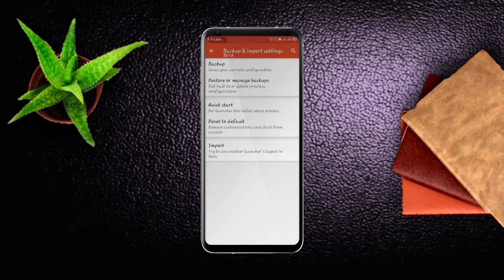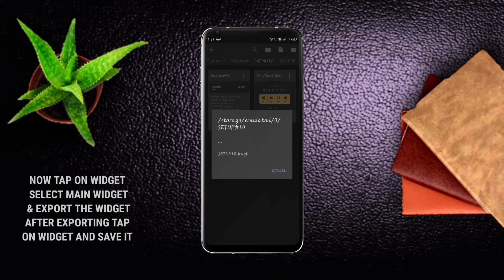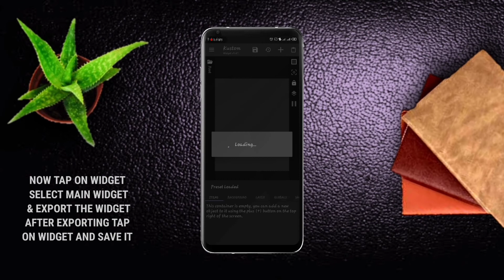Nova Launcher Setup Ep10 Android Customization Step by Step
Hi guys hope you all are doing well today home screen is based on dope wallpaper hope you all like it & don't forget to subscribe my channel for daily amazing android home screen setups

howto tutorial customize your android homescreen with novalauncher step by step.

Required Apps:
1) Nova Launcher
2) KWGT
3) KWGT PRO
4) ZArchiver

App Download Link-:
Nova Launcher :

Kwgt Widget -: Flawless Kwgt

Nova Backup, Wallpaper & Widgets

(zip file password protected password available in video, use zip archive app for unzip file).

ZEFFI SETUPS

Title-:
nova launcher setup ep10
dope setup

Cover topics-:

nova setup
nova launcher 2021 free
flawless kwgt
best android setup
nova launcher prime
nova prime
android customization
android setups 2021
kwgt tutorial

Music used in video from Youtube